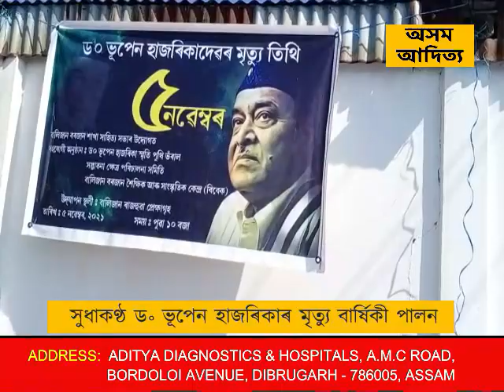সুধাকণ্ঠ ড৹ ভূপেন হাজৰিকাৰ মৃত্যু বাৰ্ষিকী পালন